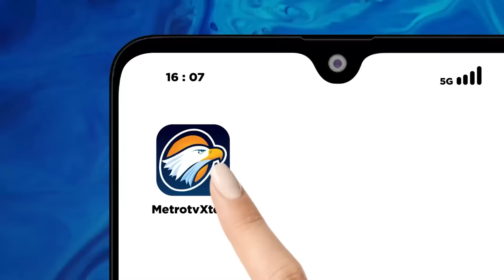Bencana Banjir Bandang Terjang Ternate - [Metro Hari Ini]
MetroTV, Sebelumnya Kepala Basarnas Ternate Maluku Utara Fatur Rahman Menerangkan Jika Untuk Mempermudah Proses Pencarian Dan Evakuasi Tim Sar Membagi Wilayah Terdampak Dalam Beberapa Sektor Tim Sar Gabungan Pun Masih Menanti Laporan Masyarakat Terkait Ada Tidak Korban Yang Hilang Atau Belum Ditemukan.